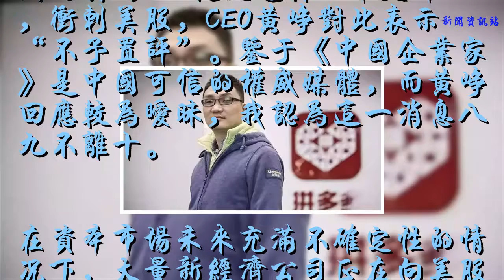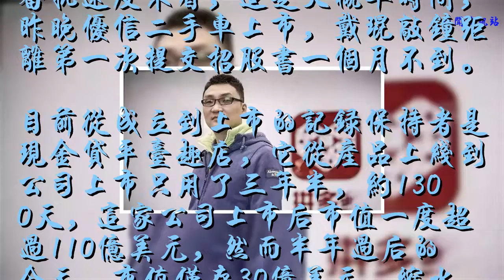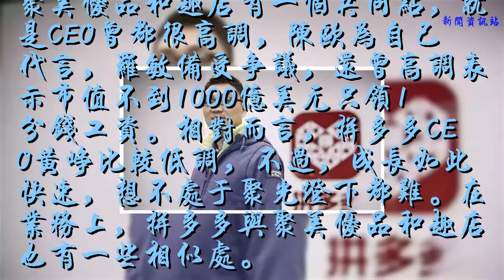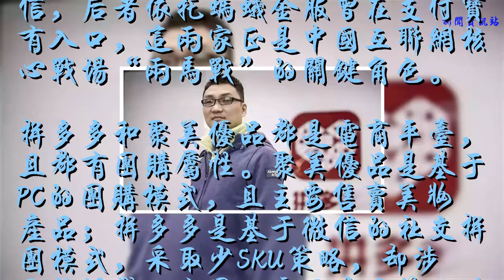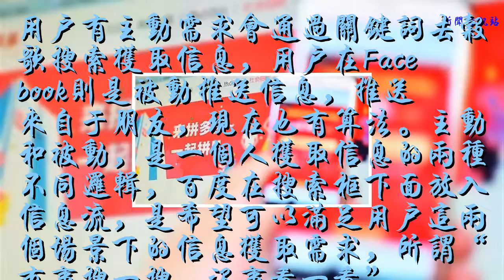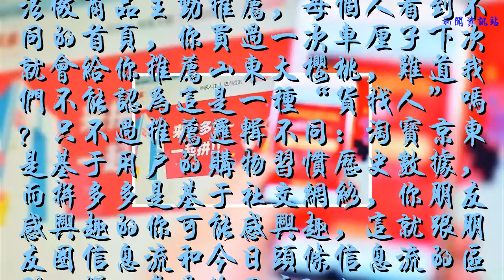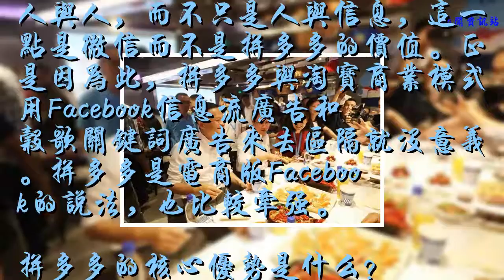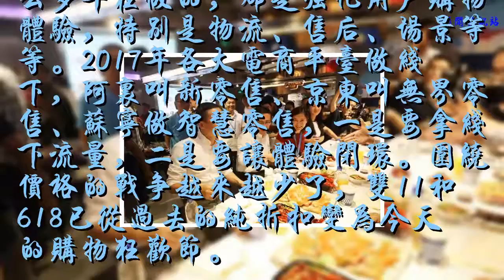成立不到三年就要上市，拼多多社交電商故事講得通嗎？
谢谢！

            今天，據《中國企業家》報道，2018年聲名鵲起的拼多多將于下周向美國SEC提交赴美上市文件，沖刺美股，CEO黃崢對此表示“不予置評”。鑒于《中國企業家》是中國可信的權威媒體，而黃崢回應較為曖昧，我認為這一消息八九不離十。

在資本市場未來充滿不確定性的情況下，大量新經濟公司正在向美股/港股發起沖刺，以求趕上可能是末班車的趟，融到錢再說，就連一直在等待上市時機的超級獨角獸小米和美團都動起來了，拼多多當前上市時機也還不錯。
拼多多有望創造新記錄
拼多多有望打破從成立到上市的最快紀錄。從2015年9月到今天，拼多多成立還不到3年，只要春節前上市即可破紀錄，而從美股的審批速度來看，這是大概率時間，昨晚優信二手車上市，戴琨敲鐘距離第一次提交招股書一個月不到。
目前從成立到上市的記錄保持者是現金貸平臺趣店，它從產品上線到公司上市只用了三年半，約1300天，這家公司上市后市值一度超過110億美元，然而半年過后的今天，市值僅存30億美元，縮水超過70%。更早前的紀錄保持者是聚美優品，從成立到上市用時四年兩個月，跟趣店類似，這家公司也從一度熾手可熱到股價低迷，最新市值只有3.9億美元，陳歐甚至分心做起了共享充電寶等新業務。
聚美優品和趣店有一個共同點，就是CEO曾都很高調，陳歐為自己代言，羅敏備受爭議，還曾高調表示市值不到1000億美元只領1分錢工資。相對而言，拼多多CEO黃崢比較低調，不過，成長如此快速，想不處于聚光燈下都難。在業務上，拼多多與聚美優品和趣店也有一些相似處。
拼多多和趣店都是依托平臺而做大的典型，前者獲得騰訊投資背靠微信，后者依托螞蟻金服曾在支付寶有入口，這兩家正是中國互聯網核心戰場“兩馬戰”的關鍵角色。
拼多多和聚美優品都是電商平臺，且都有團購屬性。聚美優品是基于PC的團購模式，且主要售賣美妝產品；拼多多是基于微信的社交拼團模式，采取少SKU策略，卻涉及垃圾袋、水果、電子產品等五花八門的類目，擁有3億用戶和超過100萬商家，此前36氪曾報道稱，拼多多用兩年時間獲得全年GMV超過1000億的成績，成長速度比阿里、京東都要快。
用好巨頭的資源，實現規模的超高速增長，正是拼多多、趣店們快速壯大的不二法寶，不過這暗藏危機：成也巨頭，敗也巨頭，萬一巨頭不再大力支持，無異于釜底抽薪。ofo、趣店遇到了這樣的問題，相信拼多多會更加緊密地綁定與騰訊的關系——特別是當它提出要做電商版Facebook時。
如何理解電商版Facebook？
黃崢對《中國企業家》表示，拼多多是電商新物種。“淘寶和京東等傳統平臺，都是搜索引擎式的電商，類似于電商版的Google，是人在找貨，而拼多多希望做一個電商版的Facebook，讓貨找人，這是兩個物種。”而在商業模式上，“拼多多的廣告更像Facebook，是信息流廣告，淘寶廣告更像Google，是Click形式的廣告。”

如果赴美上市，將電商與Facebook嫁接，美國投資者將更容易理解其模式。也正是因為要成為電商版Facebook，要讓貨找人，拼多多就離不開騰訊，因為人在這里，社交也在這里。
問題是，社交拼團模式是唯一的貨找人模式嗎？
用戶有主動需求會通過關鍵詞去谷歌搜索獲取信息，用戶在Facebook則是被動推送信息，推送來自于朋友，現在也有算法。主動和被動，是一個人獲取信息的兩種不同邏輯，百度在搜索框下面放入信息流，是希望可以滿足用戶這兩個場景下的信息獲取需求，所謂“有事搜一搜，沒事看一看”。
在購物場景中，用戶同樣有主動和被動兩種購物需求，我們去便利店買我們計劃要買的東西，去商場可能只是逛一逛，看中了就買。拼多多打穿了微信社交網絡，我們看到朋友發布的拼單信息，會對一個過去未曾關注的商品感興趣，進而產生購買欲望，是“貨找人”的邏輯，不過本質是做被動購物。
正是因為此我認為“貨找人”不是拼多多跟淘寶/京東們的本質不同。很簡單，淘寶、京東也在通過算法做商品主動推薦，每個人看到不同的首頁，你買過一次車厘子下次就會給你推薦山東大櫻桃，難道我們不能認為這是一種“貨找人”嗎？只不過推薦邏輯不同：淘寶京東是基于用戶的購物習慣歷史數據，而拼多多是基于社交網絡，你朋友感興趣的你可能感興趣，這就跟朋友圈信息流和今日頭條信息流的區別一樣，都是給用戶Push。
而且長遠來看，阿里京東做線下零售，也是在讓貨找人——將商品放到距離用戶觸手可及的地方，放什么商品，來自于線上購物大數據的分析，再通過物流網絡進行前置。
簡而言之，社交網絡可以讓貨找人，但貨找人不是非社交網絡不可。
而且Facebook相對于谷歌而言最大的不同價值在于它連接了人與人，而不只是人與信息，這一點是微信而不是拼多多的價值。正是因為此，拼多多與淘寶商業模式用Facebook信息流廣告和谷歌關鍵詞廣告來去區隔就沒意義。拼多多是電商版Facebook的說法，也比較牽強。
拼多多的核心優勢是什么？
我認為拼多多最大的優勢在于：通過微信社交的能量，獲取低成本流量，聚合到一定規模走拼團模式，進而形成規模效應，給用戶更高性價比的商品。拼團與社交，兩者缺一不可。

聚劃算在做拼團，只不過缺乏社交平臺支撐，流量的成本優勢不如前者。京東有微信流量入口，然而重點不玩兒拼團模式，沒有釋放社交能量，京東如今已推出拼購模式，然而其品質用戶消費群對此可能不感冒。京東與美麗聯合成立合資公司上線微選平臺，是用好社交流量的機會。
然而， 拼團模式只是一種營銷模式，而不是電商的根本不同。電商如今的競爭早已不是人找貨還是貨找人的模式之別，而是體驗之差。在消費升級的大環境下，對價格敏感的消費者會越來越少，對商品品質和購物體驗的要求會越來越高，不論是國外的Amazon還是國內的京東、天貓、淘寶、蘇寧，這么多年在做的，都是強化用戶購物體驗，特別是物流、售后、場景等等。2017年各大電商平臺做線下，阿里叫新零售、京東叫無界零售、蘇寧做智慧零售，一是要拿線下流量，二是要讓體驗閉環。圍繞價格的戰爭越來越少了，雙11和618已從過去的純折扣變為今天的購物狂歡節。

前幾天天貓CEO張勇在接受《中國企業家》采訪也談到了這樣的趨勢：

 “便宜當然每個人都喜歡，甚至是最大的用戶價值。但同時，每個人都想要好東西，他付了便宜的錢，但是也希望能夠有好東西，這里邊可能會發生一些mismatch。那天有朋友買了一個充電板，3.9元還包郵，我怎么看都不敢用，怕觸電。”

我此前在接受36kr音頻采訪時曾表示：

 拼多多最重要的改變，是走出低價模式，不用低價吸引人，而是發揮社交模式本身的價值，給用戶有品質的商品和服務。

購物體驗的完善是拼多多需要努力的地方，包括但不限于物流、售后、場景、品質、技術等等，都有改進空間。電商平臺的基礎是信任體系，這需要交易數據的日積月累，需要平臺管理手段的日益精進，拼多多同樣要繼續積累。前段時間，拼多多遭遇被罰款的商家集中維權，與其強調“背后有推手”，不如反思一下平臺有哪些需要改進的地方。
當然，最后不得不承認，拼多多是一家很成功的公司，一方面，巧妙地抓住了微信紅利，成為微信生態孵化出來的超級獨角獸，三年不到就啟動上市創造了奇跡，另一方面，它培養了很多電商用戶，特別是農村、三四五六七八線城市用戶，讓他們通過微信接觸到了電商，給中國電商市場帶來了增量。
據說本次拼多多上市市值會達到300億美元，超過京東市值一半，而在2個月前，36氪報道中拼多多最新融資30億美金時，估值才150億美金不到，成長速度驚人，我也希望拼多多，不是中國互聯網的最后一個增長奇跡。